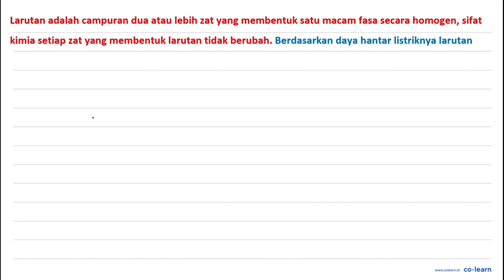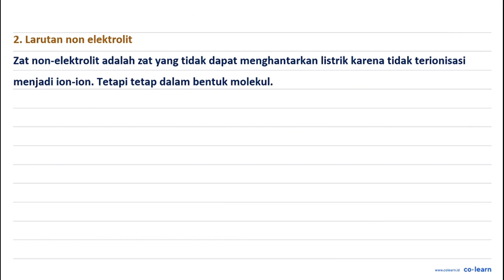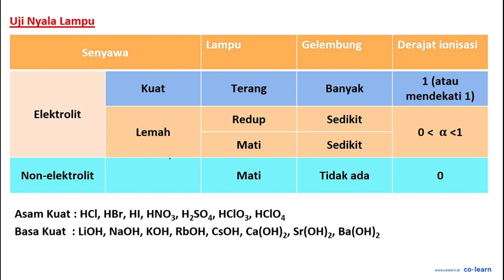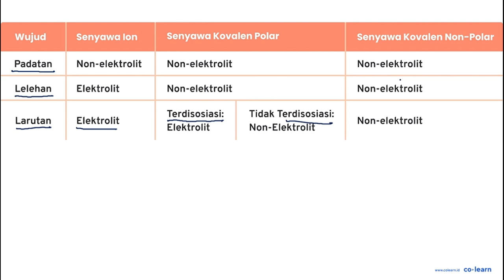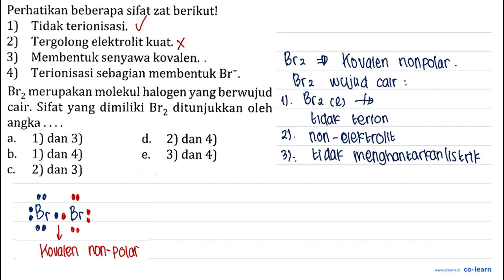Perhatikan beberapa sifat zat berikutl 1) Tidak terionisasi. 2) Tergolong elektrolit kuat; 3) Mem...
Perhatikan beberapa sifat zat berikutl 1) Tidak terionisasi. 2) Tergolong elektrolit kuat; 3) Membentuk senyawa kovalen: 4) Terionisasi sebagian membentuk Br . Brz merupakan molekul halogen yang berwujud cair. Sifat yang dimiliki Brz ditunjukkan oleh angka 1) dan 3) d, 2) dan 4) a. b. 1) dan 4) 3) dan 4) 2) dan 3) C.

Topik atau Materi: Jenis Ikatan Kimia dan Sifat Elektrolit Suatu Zat - Larutan Elektrolit dan Larutan Non-Elektrolit - Kimia Fisik dan Analisis - Kimia Kelas 10 SMA - K-13 Revisi

Sumber Soal: PR Kimia SMA Peminatan Kelas 10 Smt. 2, K-13 Revisi, NYM, 2020 , N/A

00:00 : Bedah Soal
01:00 : Konsep, rumus dan pengertian Jenis Ikatan Kimia dan Sifat Elektrolit Suatu Zat
01:18 : Langkah penyelesaian soal
03:33 : Jawaban akhir
04:03 : Penutup